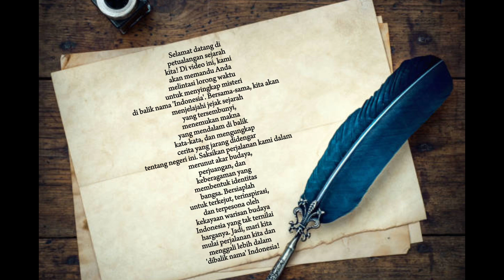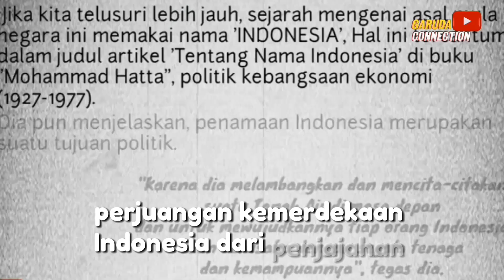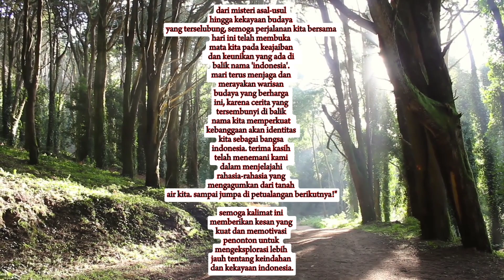dibalik nama‼️ menyingkap cerita tersembunyi dari indonesia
Selamat datang di episode baru kami! Di dalam video ini, kami akan membahas tentang asal-usul nama 'Indonesia' dan mengungkap cerita-cerita tersembunyi yang jarang diketahui. Dari jejak sejarah hingga makna budaya, kami akan memperlihatkan sisi yang belum pernah Anda ketahui sebelumnya dari negara kita yang indah ini. Bersiaplah untuk sebuah perjalanan eksplorasi yang memukau, karena kami akan membawa Anda melalui perjalanan yang membingkai identitas dan kekayaan budaya Indonesia. Jadi, bergabunglah bersama kami dan mari kita menyingkap rahasia yang tersembunyi di balik nama 'Indonesia'.